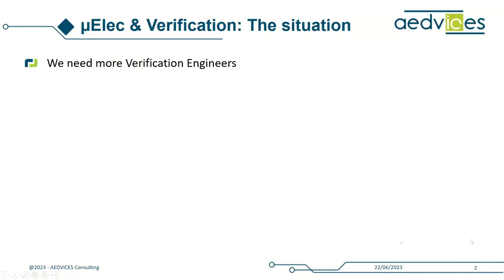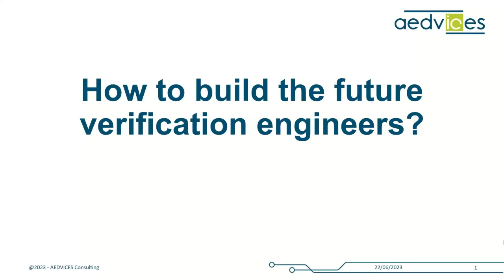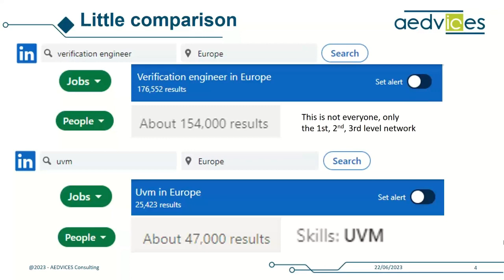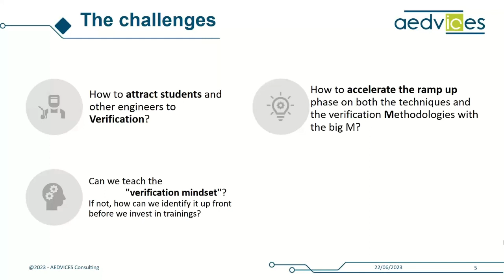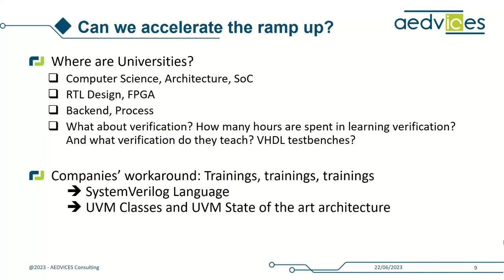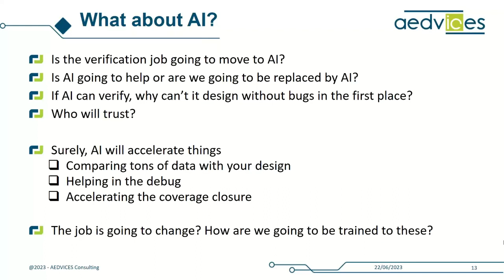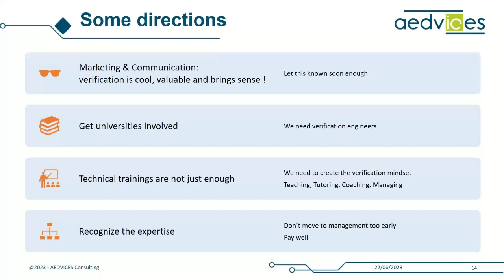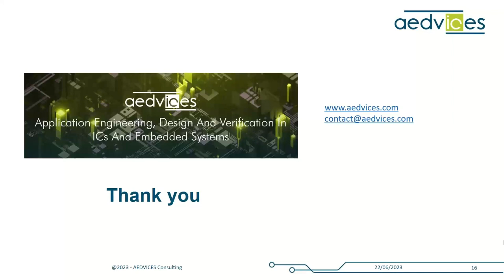How to build the future verification engineers ?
The last 20 years, we kept claiming that about 50% of the overall digital development is spent in verification. Companies therefore need these people to be trained to the most advanced verification techniques and methodologies in order to get the best ROI from this workload.
If universities have open dedicated verification courses, it seems though this does not definitely represent 50% of the lectures. And when we ask what engineering students want to do in their lives, only a few say spontaneously "I want to be a Verification Engineer".
François Cerisier has over 20 years of verification experience and is recognized as an expert in the field. He started as a Verification Engineer working for Infineon and Broadcom at the early age of Specman and then moved to consulting to provide his own expertise in the field of verification. After a career as a verification consultant for startups as well as blue chip companies, he has founded AEDVICES to provide design and verification services and as well as turn key solutions. He developed trainings in the area of SystemVerilog, UVM as well as on the overall verification methodology.